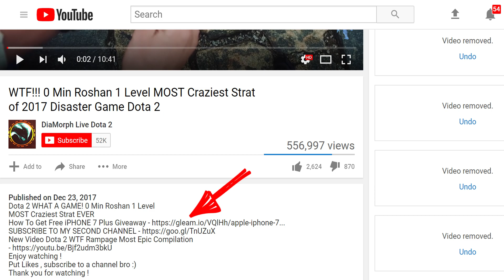POWER OF ARCANA LEGION COMMANDER COUNTER CHEN and Lycan ARMY WTF RAMPAGE DOTA 2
Dota 2 WTF LEGION COMMANDER Counter Chen And Lycan ARMY